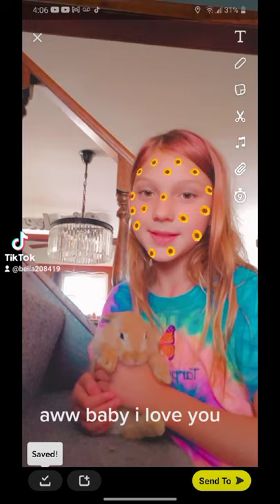this is sad my bunny died im crying